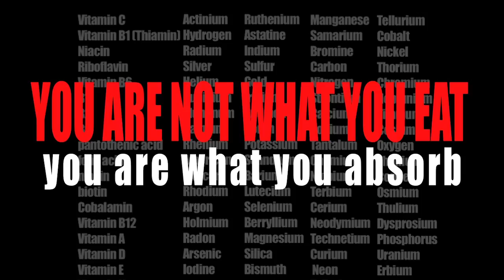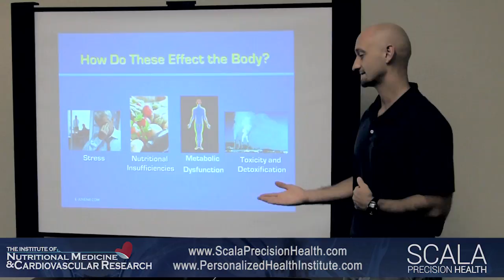Customized Nutritional & Metabolic Testing | Russ Scala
Our nutritional metabolic testing measures cellular function, the absorption of nutrients, intestinal track functionality, chemical imbalances, and more. Know your body inside and out and get a treatment plan thats created specifically for you!